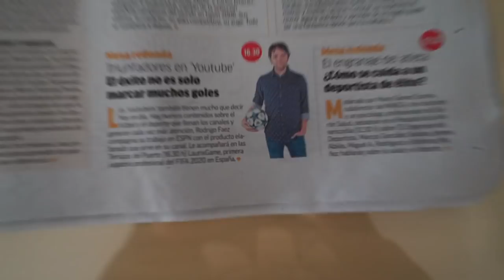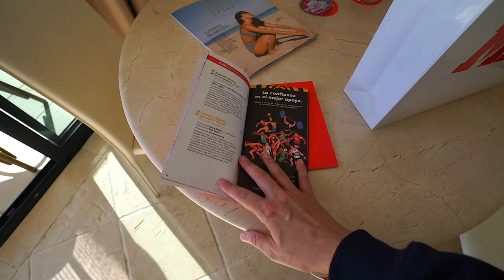¡DIEGO FORLAN REACCIONA A SUS MEJORES GOLES! | Vlog 188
Diego Forlán reacciona a sus mejores goles. Así de claro. El ex del Atlético de Madrid, Manchester United, Villarreal, Inter o Peñarol nos recibe y pasamos un rato increíble con él.